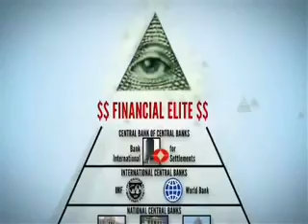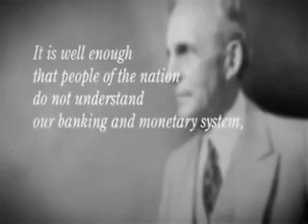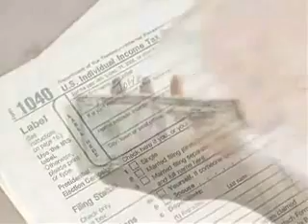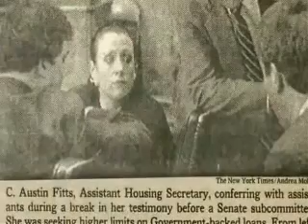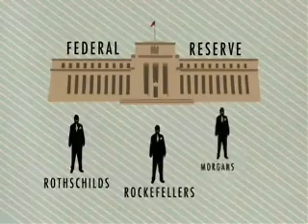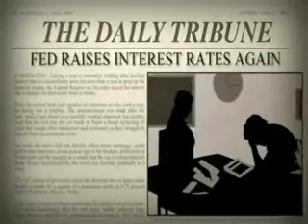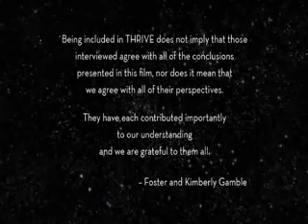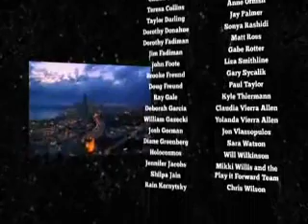THRIVE 04 El mundo esta despertando